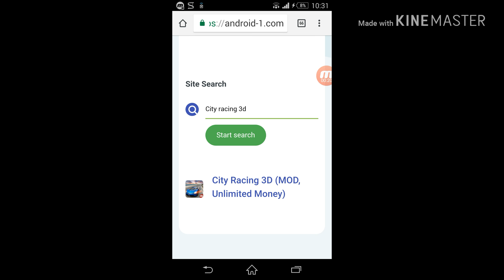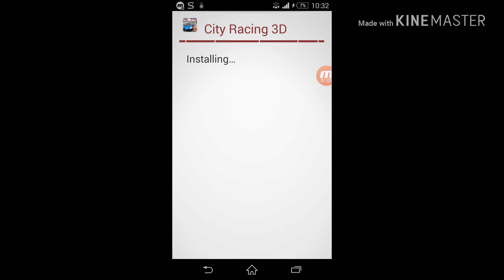How to hack city racing 3D without lucky patcher